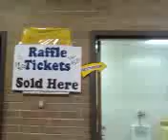Restroom Fail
Raffle Tickets Sold Here.. The arrow is pointing to the RESTROOM...What does that tell you?